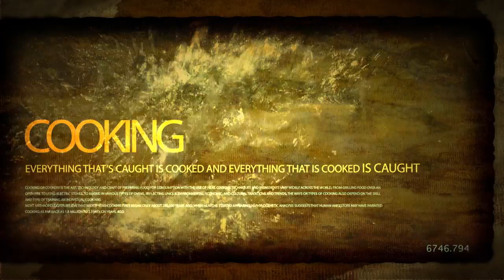Hunting the Menu 2017 Episode 2 - Crayfish and rabbit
Episode 2 of Hunting the Menu sees the team go in search of a creature with anger management issues, the spiny water crayfish, while Dawso cooks up some southern fried rabbit with his own secret herbs and spices, also known as ‘KFR’.